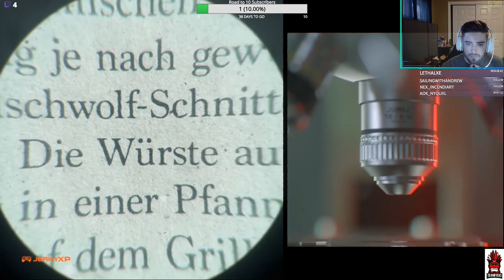CALL OF DUTY COLD WAR Campaign Playthrough | Part 3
Audio issues should be fixed for this video to the best of my ability having taken it from my stream, thank you for your patience! Enjoy me crouch walking through Berlin stealth killing some "Schtazzzi" LMAOOO

Add me on Social Media and let's become friends??? Also so you know when I go LIVE on Twitch: